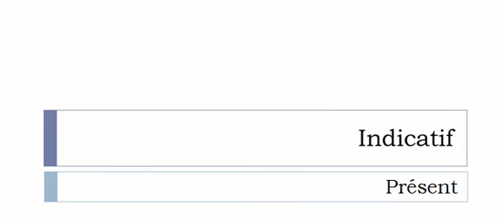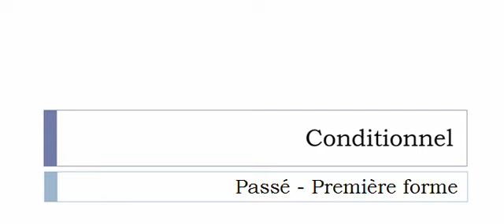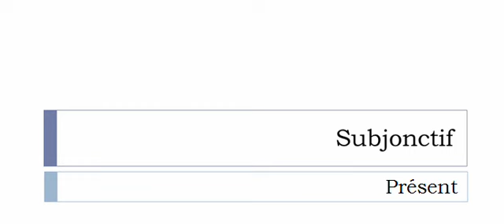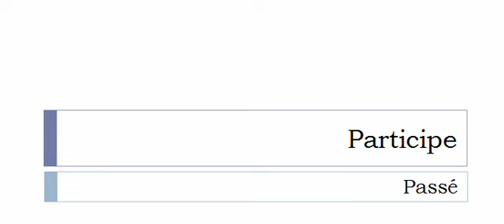French conjugation Verb = Vaticiner